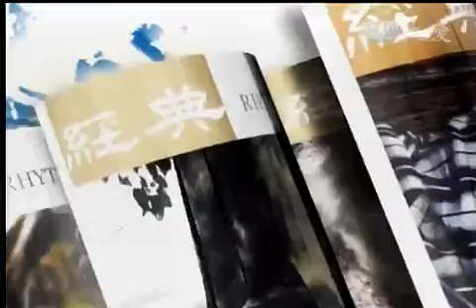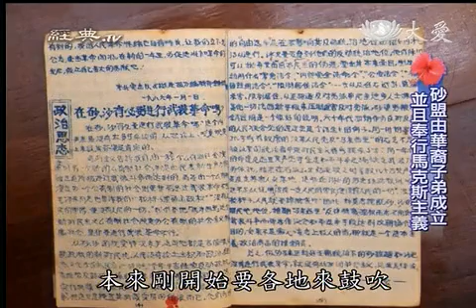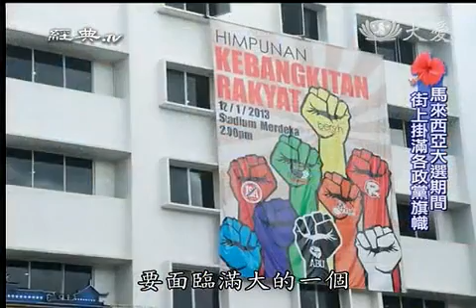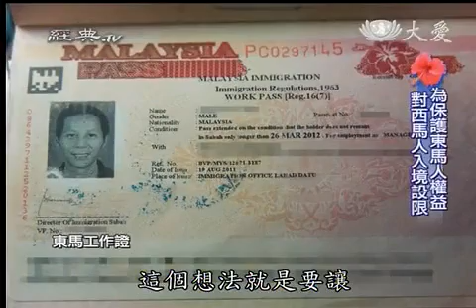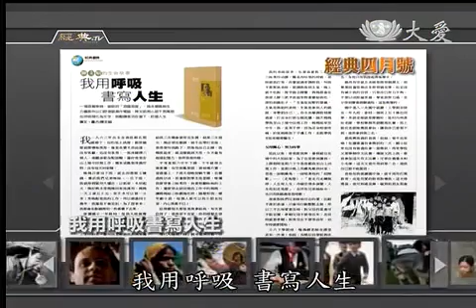《經典 TV》聚散依依 馬來西亞的統合紛歧